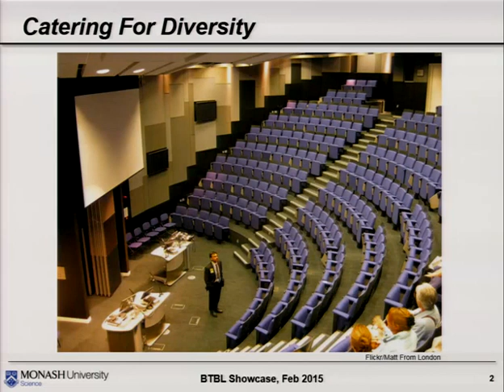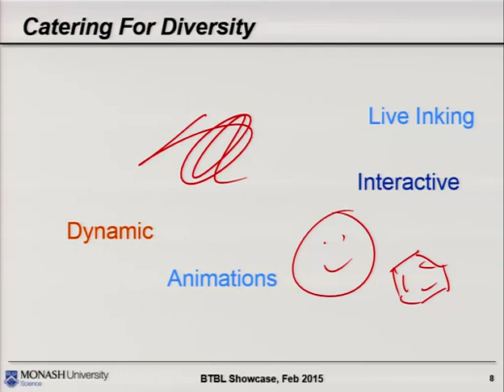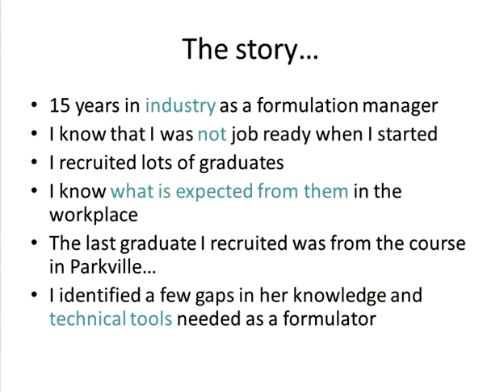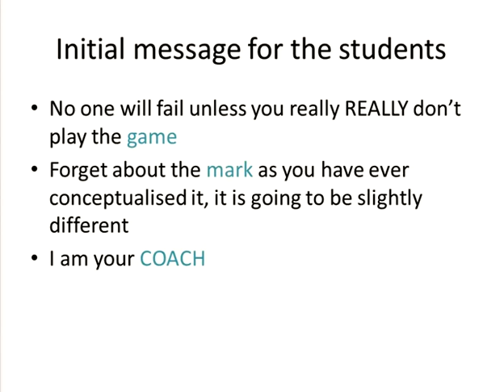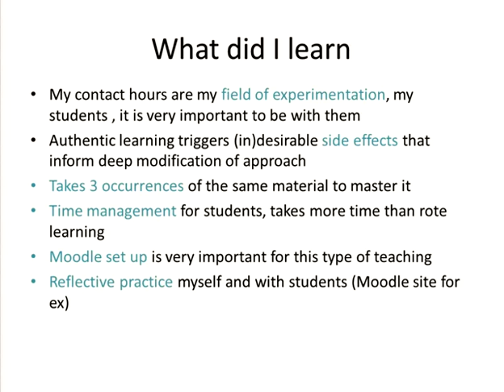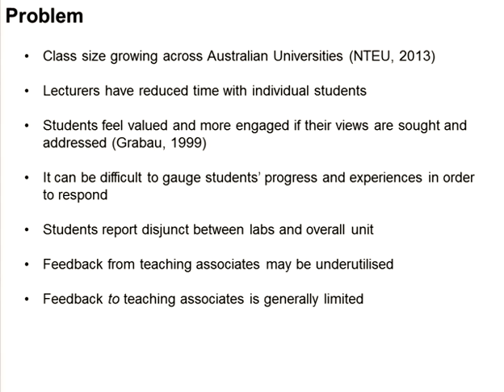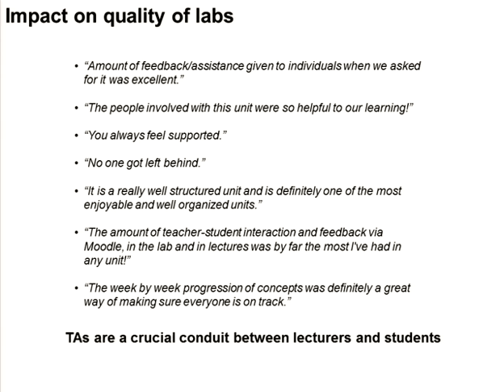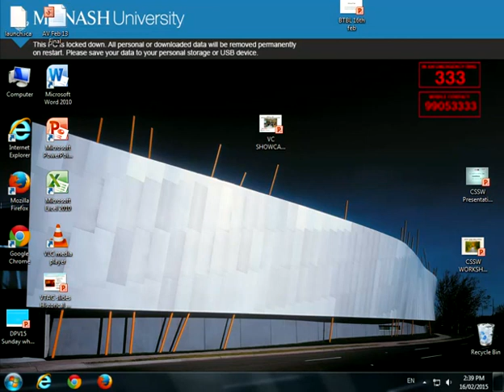Thompson, Orlando, Ho - Stream 1B